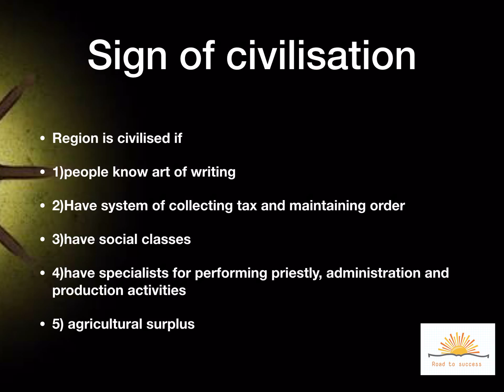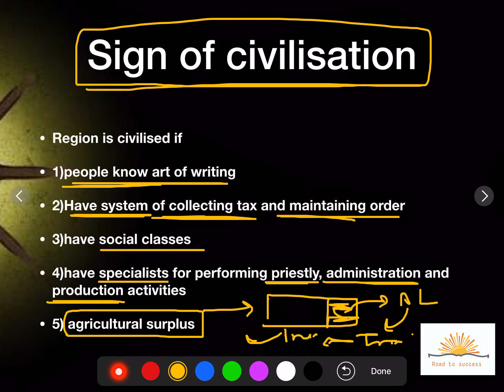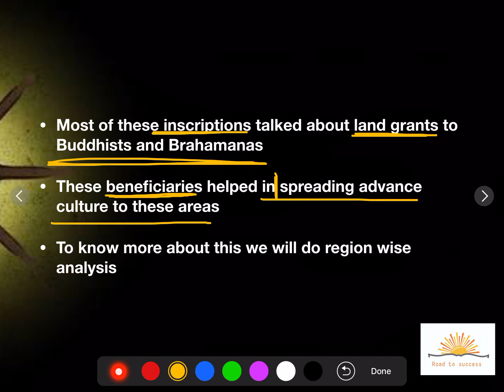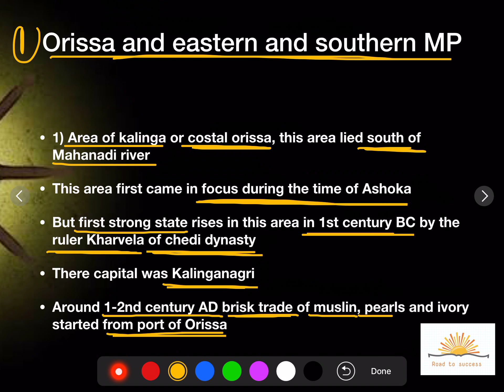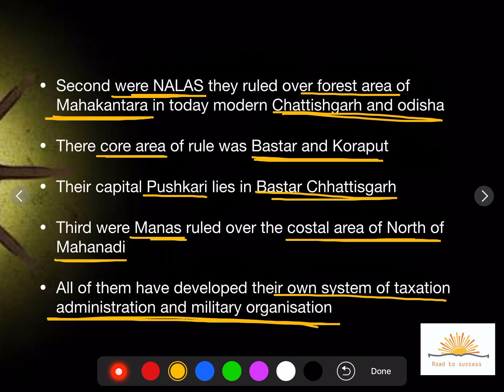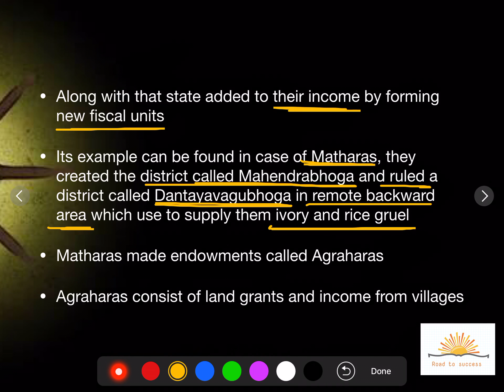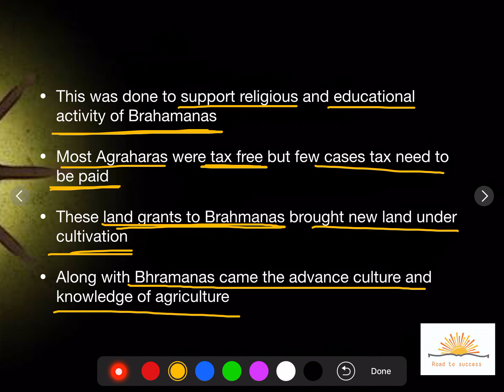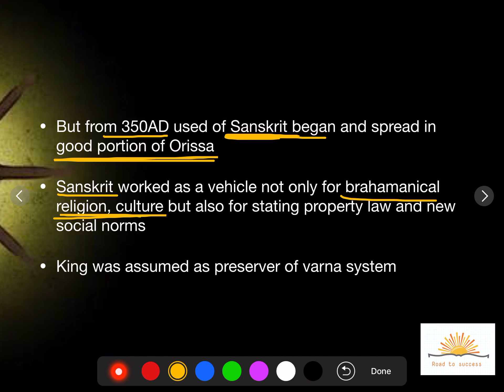Spread Of Civilisation In Eastern India(part1)RS SHARMA OLD NCERT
Ancient history of India RS SHARMA OLD NCERT